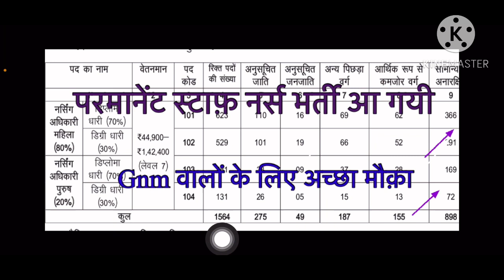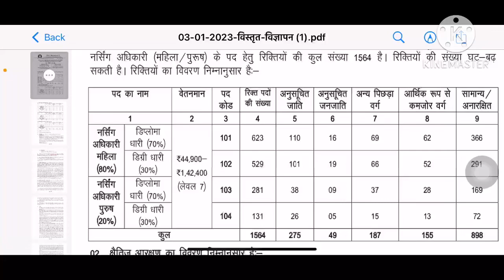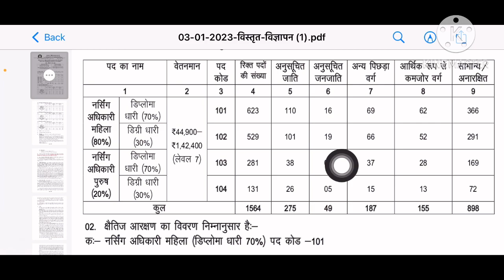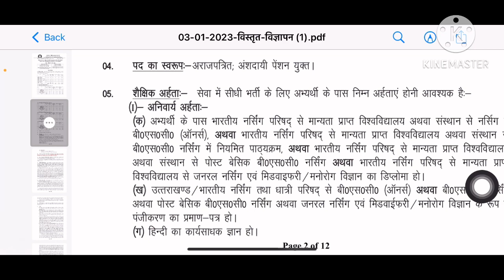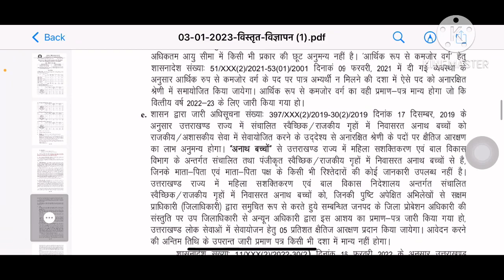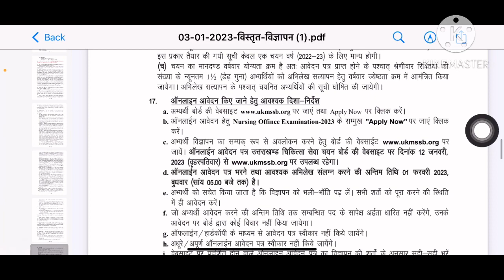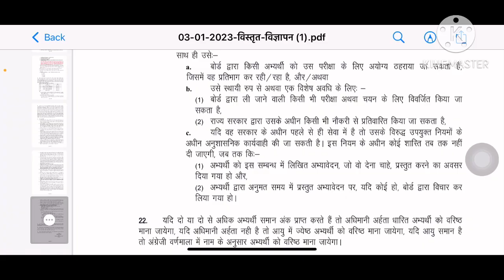staff nurse vacancy 2022 |staff nurse permanent vacancy 2022 |new nursing recruitment 2022